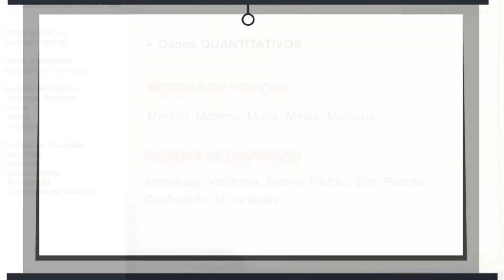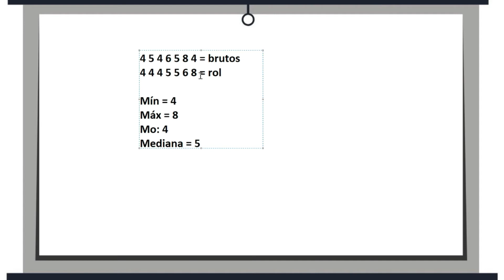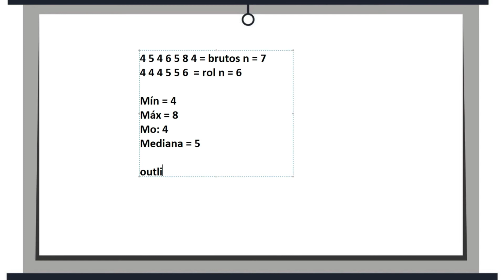Medidas de posição: média, mediana, moda, mínimo e máximo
Na estatística descritiva é possível utilizar alguns valores como representantes do conjunto de observações (amostras). Estes valores são denominados de medidas de posição ou medidas de tendência central.

As medidas de posição mais utilizadas são a média aritmética, a mediana e a moda, além dos valores mínimos e máximos utilizados para descrever os resultados.